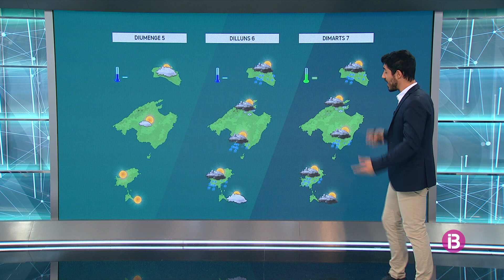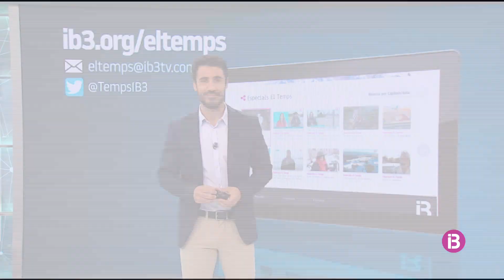El Temps Vespre 02-02-2023